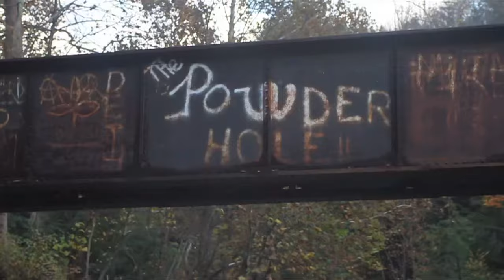Demshitz kayaking the Wapwallopen and Raymondskill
Demshitz kayaking in PA fall 2012.